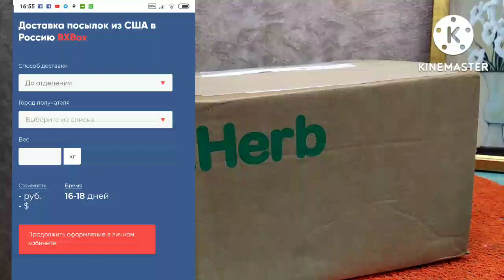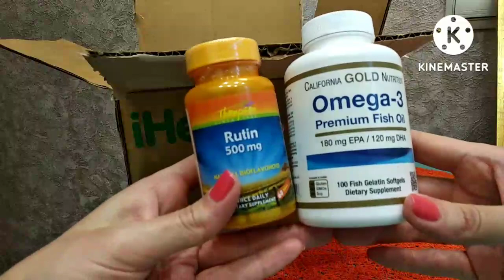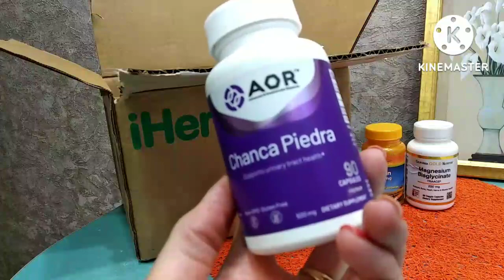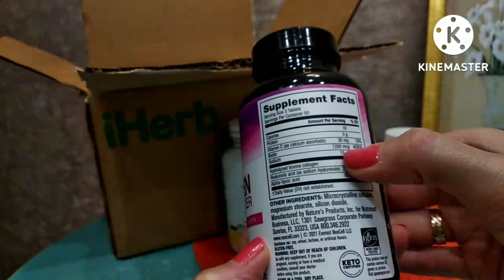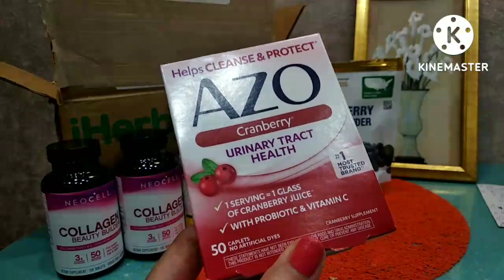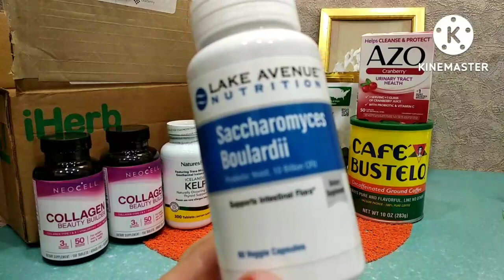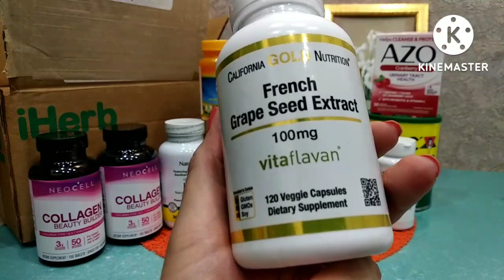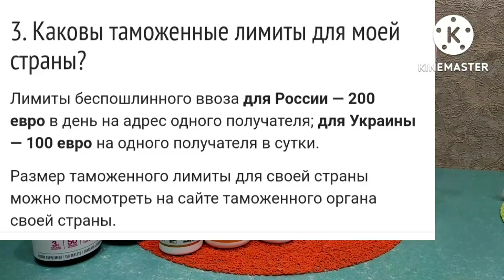IHerb распаковка 11 посылки за 2022,код ATU8596.🌱💥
Приветствую вас🤗Получила очередную посылку с сайта IHerb,🌱повторно через посредников Boxberry.В это раз от начала оформления заявки до получения посылки прошёл примерно месяц.В остальном прошло все гладко,товар весь доставили надлежащего качества,меня все устроило.Я перед заказом проверила все позиции на «запрет ввоза».Вот адрес на который скиньте планируемые продукты и вам придет ответ ввозят ли их в Россию.Тогда  спокойно заказывайте⬇️

☑️если есть вопросы,пожалуйста пишите в комментариях,отвечу всем

.                ATU8596
добавляйте вместе с другими акциями,он суммируется 👍
Благодарю вас за его использование 💞
🤗возможность поддержать мой канал

🌱ссылки на товары из видео⬇️
если чего-то нет поставьте "уведомить" и вам придет сообщение когда товар снова появится:
1)tablets/7690NaturesPlus, Icelandic Kelp, 300 Tablets
4)Planetary Herbals, Slippery Elm Lozenges, Tangerine , 150 mg, 200 Lozenges
5)Advanced Orthomolecular Research AOR, Chanca Piedra, 500 mg, 90 Capsules
6)California Gold Nutrition, Vitamin D3, 125 mcg (5,000 IU), 90 Fish Gelatin Softgels
7) California Gold Nutrition, French Grape Seed Extract, VitaFlavan, 100 mg, 120 Veggie Capsules
8) California Gold Nutrition, HydrationUP, Electrolyte Drink Mix, Tropical Fruit, 20 Packets, 0.17 oz (4.8 g)
9) Lake Avenue Nutrition, Saccharomyces Boulardii, Probiotic Yeast, 10 Billion CFU, 60 Veggie Capsules
10)
California Gold Nutrition, Magnesium Bisglycinate, 60 Veggie Capsules
11) California Gold Nutrition, SUPERFOODS - Blueberry Juice Powder, 3.53 oz (100 g)
12)
Café Bustelo, Decaffeinated Ground Coffee, 10 oz (283 g)